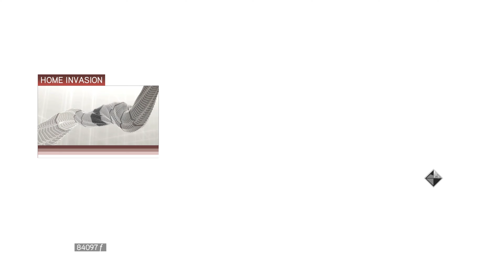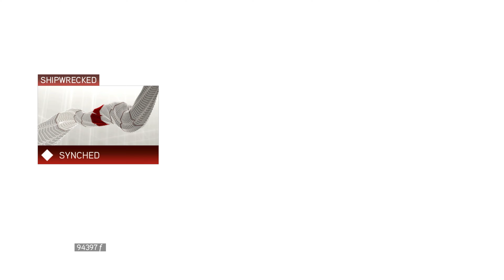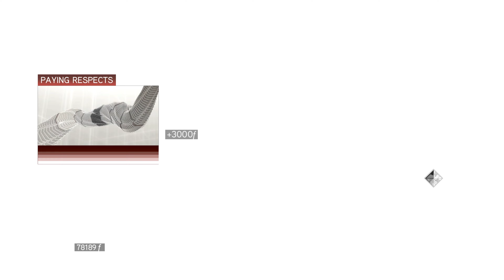🪙 All Templar Lairs & Auditore Family Crypt (All Treasures) - Assassin's Creed 2 | 4K 60FPS PC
There are three Templar Lairs to explore in Assassin's Creed 2. I've also included the Auditore Family Crypt Assassin's Tomb. These dungeons were available as part of DLC, Uplay or certain editions of the game. Recently Ubisoft has begun taking expansion content offline for some of these olders games and that's another reason I am rummaging through my library to complete these - in certain cases I've had to rely on the online community for legacy save files to unlock content i've already paid for, but is no longer available publicly through official Ubisoft channels. Check online for the decommissioning of online services for older legacy Ubisoft games for more info.

Assassin's Creed 2 - Decom October 2022 (PC)
Assassin's Creed 3 - Decom October 2022 (PC)
Assassin's Creed: Brotherhood - Decom October 2022 (PC)
Assassin's Creed: Revelations - Decom October 2022 (PC)

Overview:
Originally exclusive to the White, Black and Master Assassin's editions, three Templar lairs were included in the game. They are now included with the Complete, Game of the Year and Digital Deluxe editions. Additionally, they are included in the Ezio Trilogy (PS3 only), Anthology, and Ezio Collection anthologies versions of Assassin's Creed II.

The Palazzo Medici is a palace in the Italian city of Florence, former seat of the Medici family.

The Basilica di Santa Maria Gloriosa dei Frari, or simply the Frari, is a church located within Venice.

The Arsenale di Venezia, or Arsenal of Venice, is a complex of former shipyards at the north-east end of Venice in the Castello District.

The Auditore Family Crypt was the tomb of Domenico Auditore, the founder of the House of Auditore, and his son Renato It is located beneath the town of Monteriggioni.

About the game:
Assassin's Creed II is a 2009 action-adventure video game developed by Ubisoft Montréal and published by Ubisoft.[1] It is the second major installment in the Assassin's Creed series, and the sequel to 2007's Assassin's Creed. The game was first released on the PlayStation 3 and Xbox 360 in November 2009, and was later made available on Microsoft Windows in March 2010 and OS X in October 2010. Remastered versions of the game and its two sequels, Assassin's Creed: Brotherhood and Assassin's Creed: Revelations, were released as part of The Ezio Collection compilation for the PlayStation 4 and Xbox One on November 15, 2016, and for the Nintendo Switch on February 17, 2022.

Timestamps:
00:00 - Home Invasion (Palazzo Medici)
03:21 - Treasure 1
06:40 - Treasure 2
11:26 - Over Beams, Under Stone (Basilica Frari)
15:01 - Treasure 3
16:57 - Treasure 4
18:44 - Shipwrecked (Arsenale di Venezia)
19:50 - Treasure 5
20:38 - Treasure 6
28:40 - Paying Respects (Auditore Crypt)
31:08 - Treasure 7
34:46 - Treasure 8